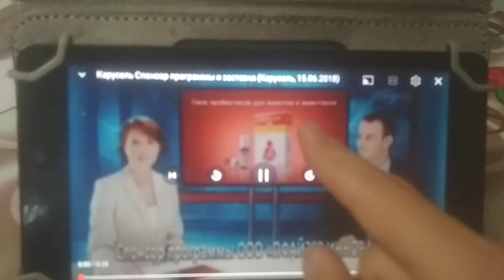Рекламный спонсор показа и синяя летняя заставка канала Карусель (15.06.2018)